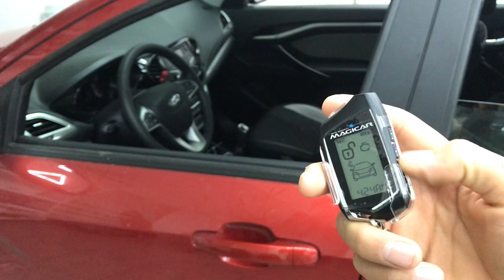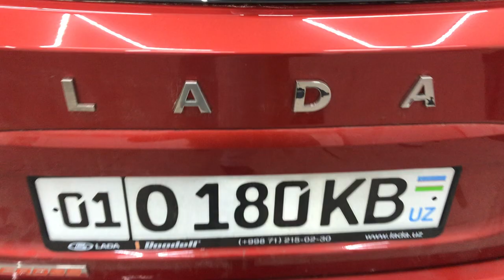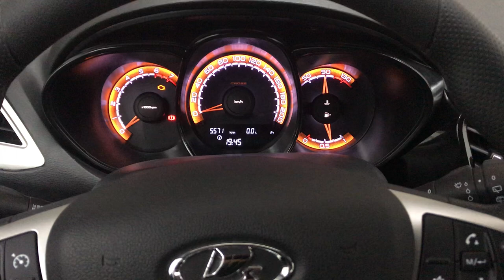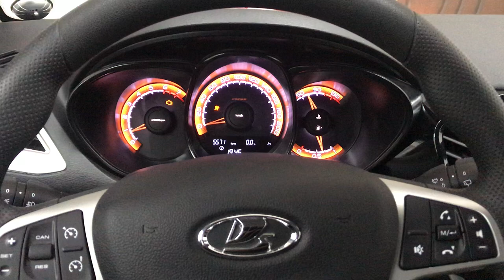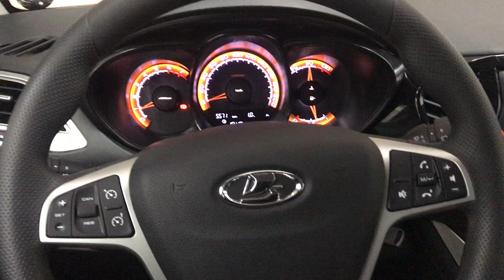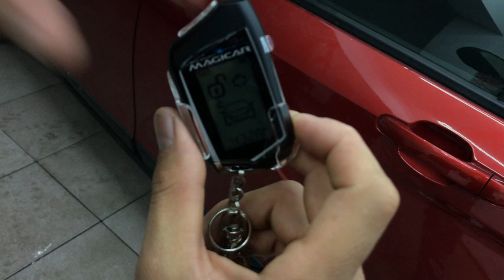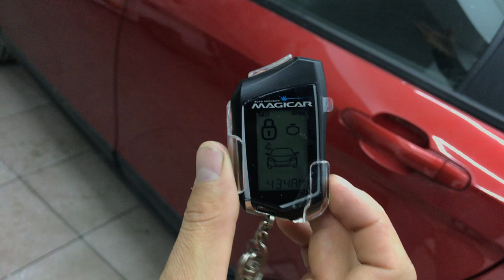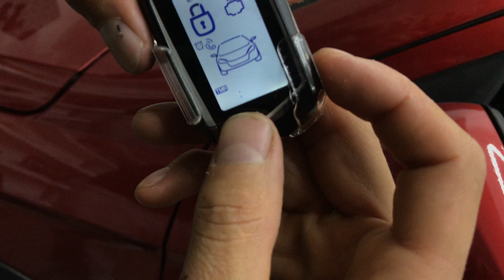Lada vesta cross avtomobiliga megicar 906 modeli o’rnatildi.